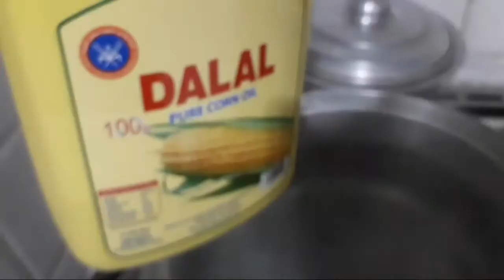Indian Chicken Curry (Spicy) | Basmati White Rice